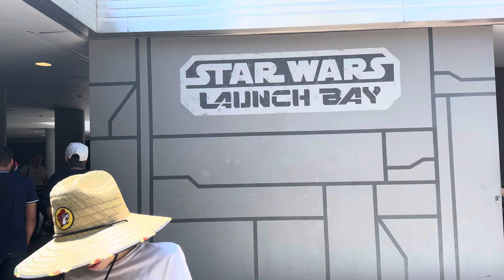Meeting BB8 🌕 Star Wars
BB-8 is a droid character in the Star Wars franchise. He appeared in the three films of the sequel trilogy, Star Wars: The Force Awakens (2015), Star Wars: The Last Jedi (2017), and Star Wars: The Rise of Skywalker (2019), Star Wars Resistance, and in the 2023 short film Rogue Not Quite One. He is a BB astromech droid serving the Resistance, and is owned by Poe Dameron @HarryPianoKid